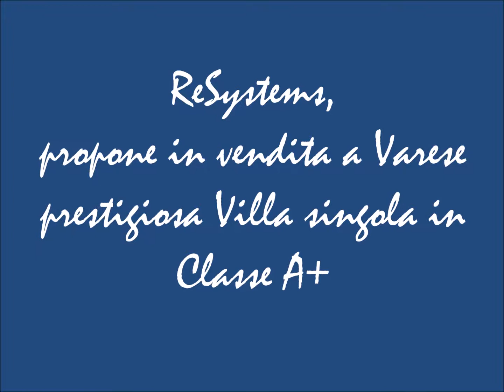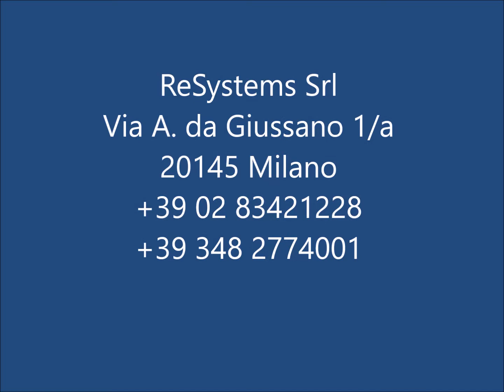VENDESI PRESTIGIOSA VILLA SINGOLA VISTA LAGO IN CLASSE A1